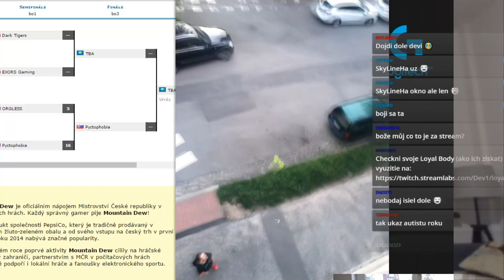Dev1ho autisticke ' Stream Highlights ' #17